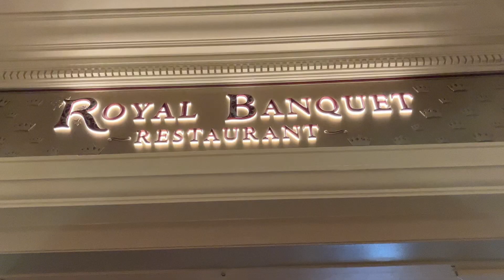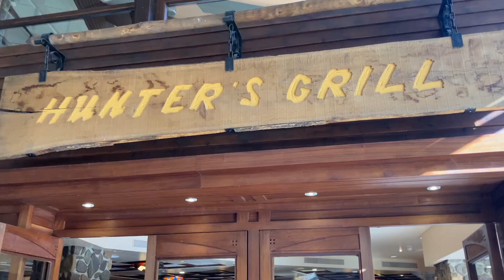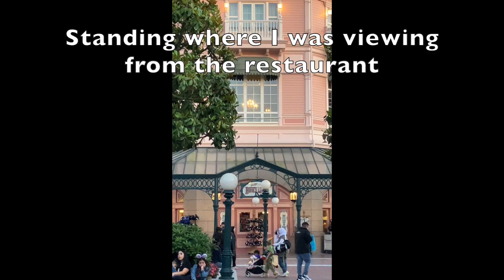Disneyland Paris Hotel Royal Banquet Restaurant | Disney Characters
Come with me as I experience the Disneyland Paris Royal Banquet Buffet with friends to celebrate a birthday.

The cost right now (subject to change) is 100euros for adults and 50 euros for children.

The buffet consists of
Starter courses : like soup, salads
Main courses like : Seafood, meats, pasta, vegetables
Dessert courses like  : Cake, moose, biscuits

It was a good buffet, but the price is on the high side, especially if you don't eat alot. This was not an issue for me, I had quite a few plates.

They didn't have any icecream or fries which I was surprised about.

The characters visit you at the tables including Mickey Mouse, Minne Mouse, Donald Duck and Daisy Duck in their royal outfits.
Sometimes they switch out with Pluto and Goofy but they were not there on our visit.

All in all it was a lovely experience and yes I would do it again.

Stay safe, look after yourself and keep living life with Positivity, positivity, positivity

About Me

Hi, my name is Pamela.
I believe in living a positive life and attracting the things you want

I love everything Disney, Travelling (especially Cruise-ships), Harry Potter, Musicals, Sewing, Creating Songs, having a laugh and trying to live life to the fullest!